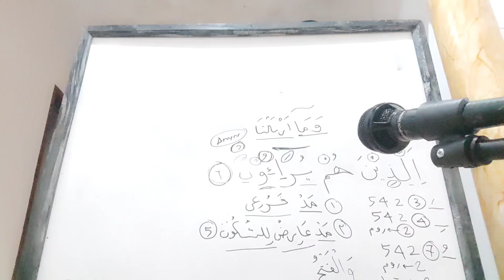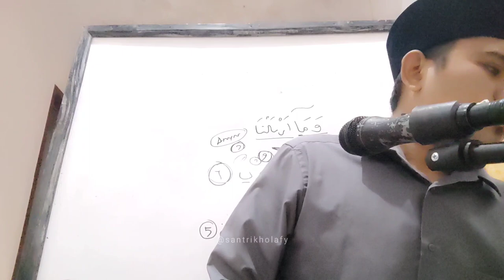Bahasan Tajwid Suroh Al Ma'un Ayat 7 Bag. 1 • MESJID DKM NURUL HUDA Cikamuning (05 Agustus 2023)